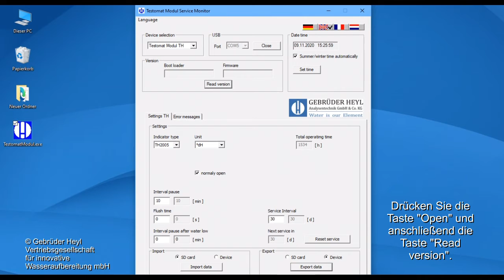USB Import von Daten Testomat LAB